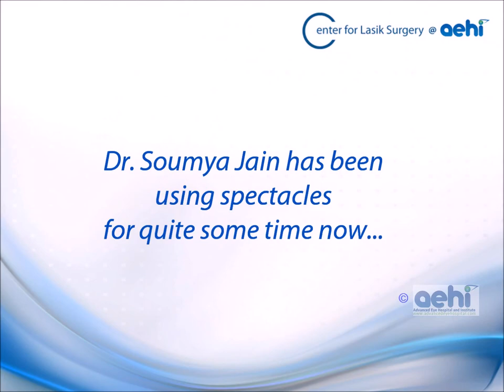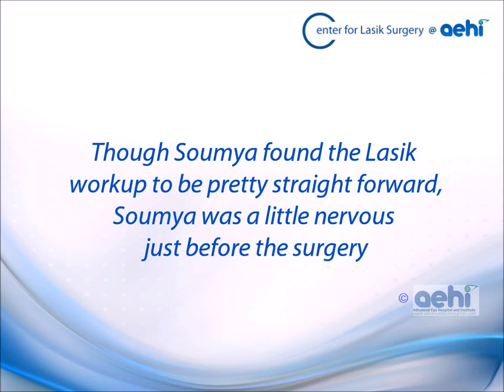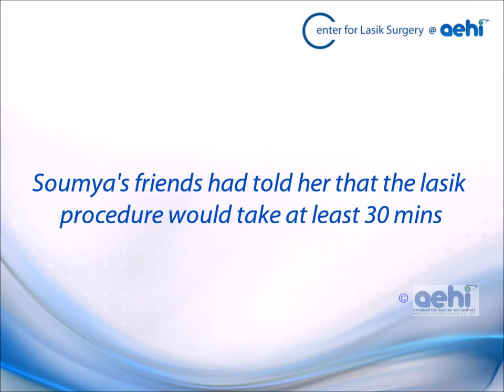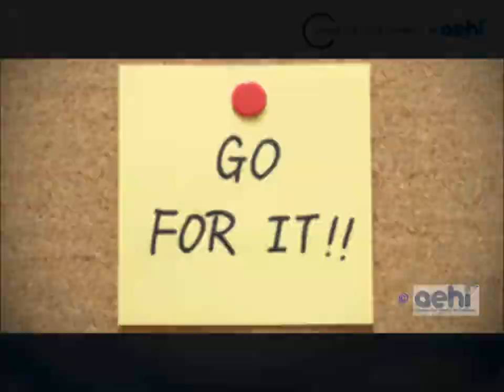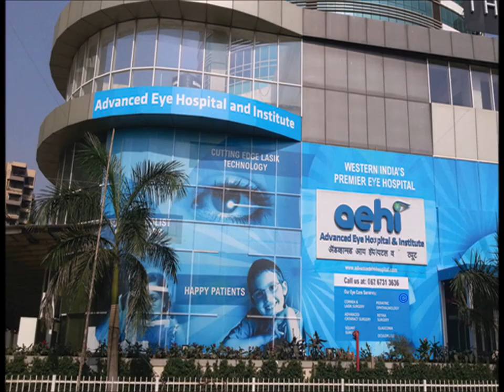Lasik Surgery experience at Advanced Eye Hospital & Institute, Navi Mumbai, India: Dr Soumya Jain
Video by: Advanced Eye Hospital and Institute

Dr Soumya Jain, a Dentist from Vancouver, Canada underwent Lasik at the Center for Lasik Surgery at Advanced Eye Hospital and Institute, Navi Mumbai, India which is best lasik laser eye surgery in Mumbai, India. Dr Soumya shares her fears, her frustrations with contact lenses, the difficulties they posed in her swimming and the entire Lasik eye surgery experience.
Watch this video to know how long Lasik surgery lasts, how long one's vision takes to recover from Lasik surgery and what to expect from Lasik surgery. Dr Vandana Jain is the Lasik specialist at Advanced Eye Hospital and Institute (AEHI). She has trained from Harvard, USA and has vast experience in performing all types of Lasik Surgeries including the newer flapless, bladeless Femto laser - Relex Smile Lasik.

About Center for Lasik Surgery at Advanced Eye Hospital and Institute
Center for Lasik surgery at Advanced Eye Hospital and Institute is state of the art and best laser eye surgery center for all those who want to get freedom from glasses and contact lenses. It is one of the most advanced centers for glass removal in Western India. Best Lasik Surgeons in India at Advanced Eye Hospital, Mumbai, India perform all kinds of laser vision correction procedure like Lasik, Femto Lasik, PRK, ReLEx Smile Lasik, LasikXtra and Implantable contact lenses (ICL) are available under one roof.